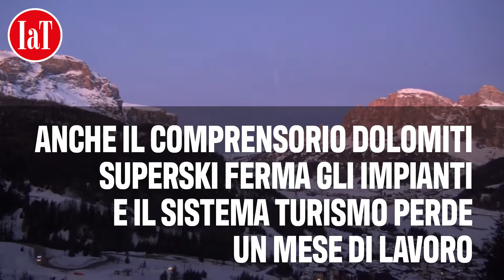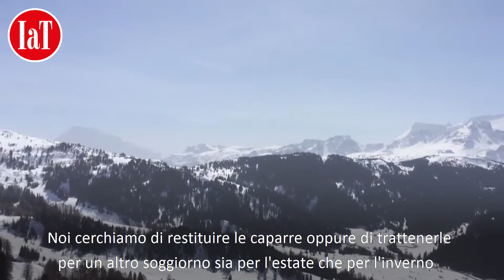Dolomiti Superski, stop allo sci